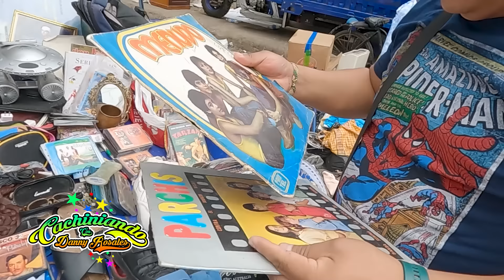MIRA LO QUE ENCONTRAMOS EN LA CACHINA 😱 EP.03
Hola pipiolo y pipiola ..! bienvenido a mi canal oficial en esta oportunidad volvimos a la cachina para contarles lo que encontramos, gracias por acompañarme en esta bella aventura con un cargamento de risa buen humor y diversión  y recuerda no hay día malo solo difícil ATTE  Tu amigo el comediante Danny 😄

Cámara y Edición:
Luis Bardales